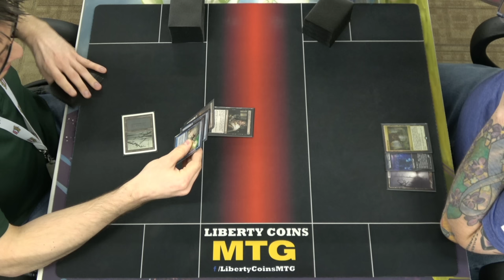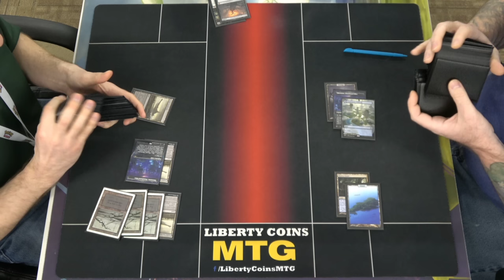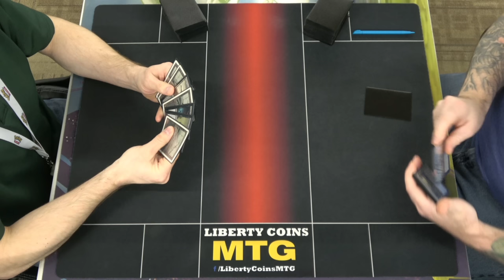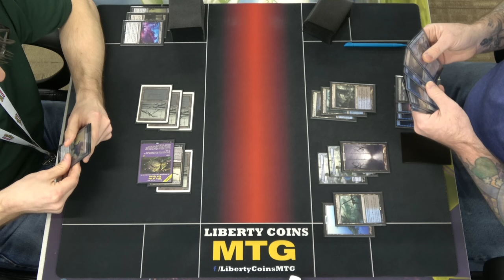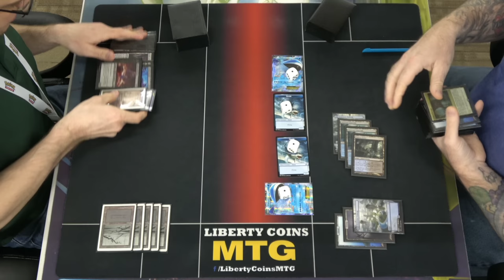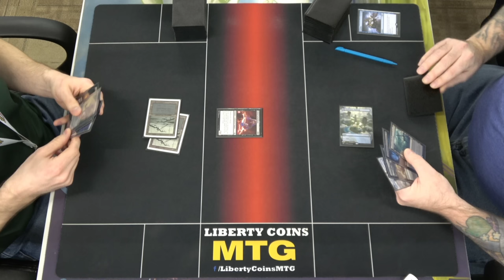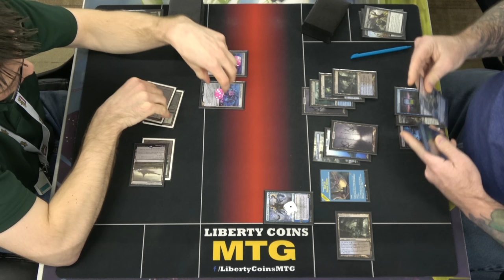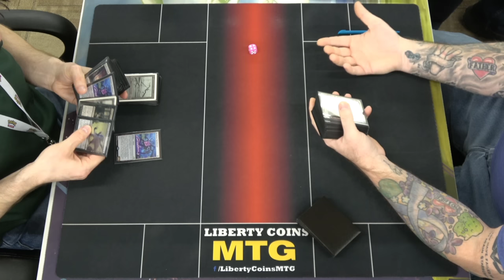Monoblack Control vs Dimir Narset 12-16-22 | Round 3 | Pioneer FNM MTG Tournament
Regular REL
Format: Pioneer

Open Discord.